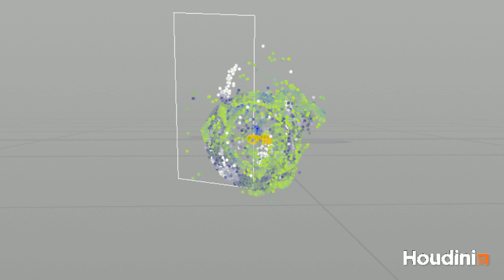Playblast. particles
Houdini. particles